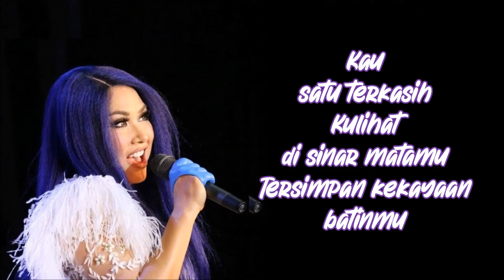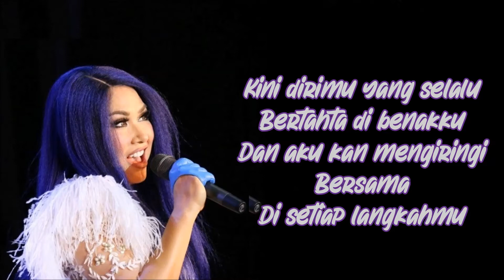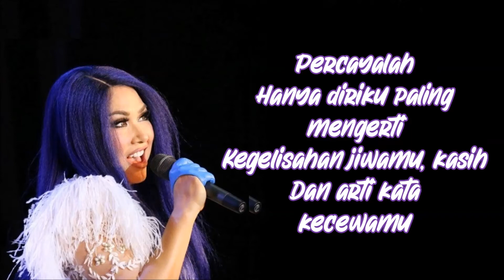Bahasa Kalbu Titi DJ ~ Karaoke By Lukhe Susilo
Lagu Bahasa Kalbu yang dinyanyikan oleh Titi DJ